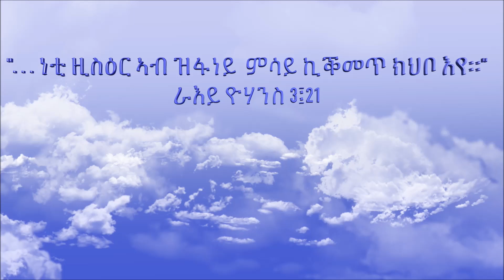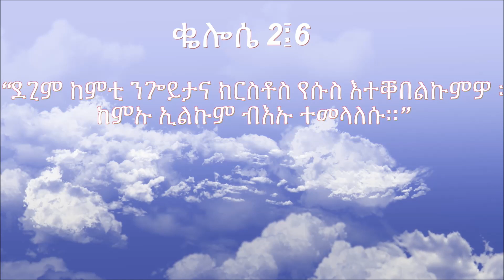2ይ ክፋል፤ ንሓጢኣት ምስዓር! Pt. 2: Victory Over Sin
"ካብ ኣምላኽ እተወልደ ዘበለ ዅሉ ንዓለም ይስዕራ፡ እታ ንዓለም እንስዕረላ ስዕረት ከኣ፡ ንሳ እምነትና እያ።" 1ይ ዮሃንስ 5፤4።

"For whatsoever is born of God overcometh the world: and this is the victory that overcometh the world, even our faith." 1 John 5:4.